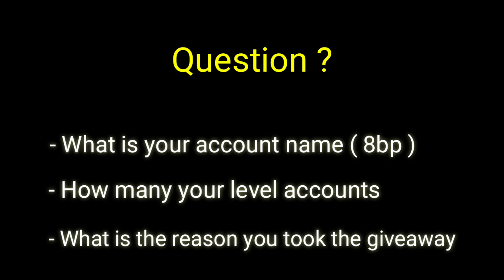8 Ball Pool Trick Shots With Lionel Wacci + Giveaway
This video is a special 10k subscriber, and I thank you for your support so far,
Good luck 👍🏻